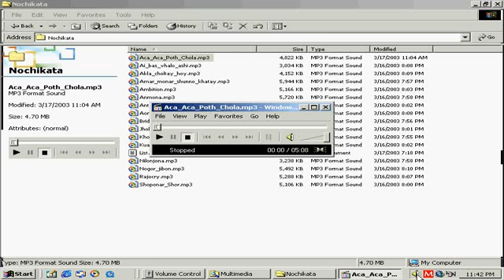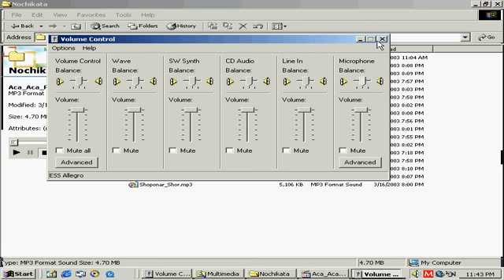Multimedia, Volume Increase L Multimedia